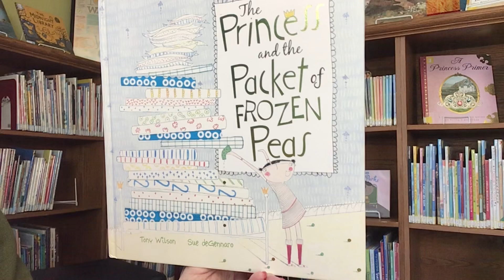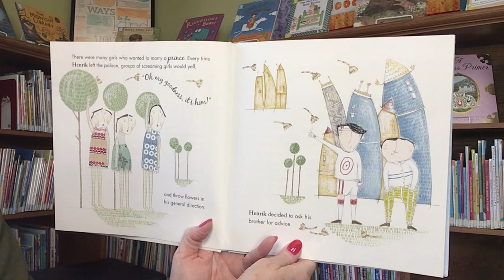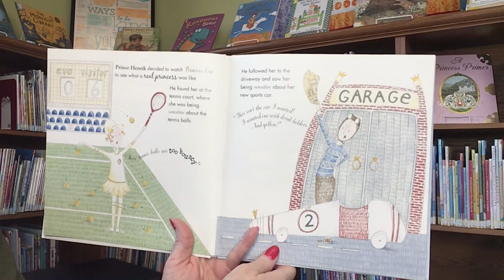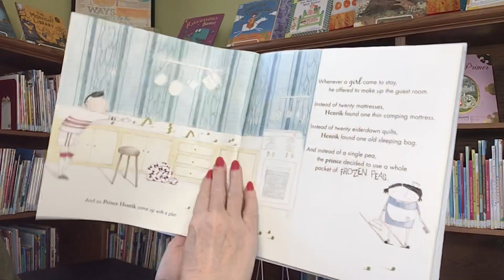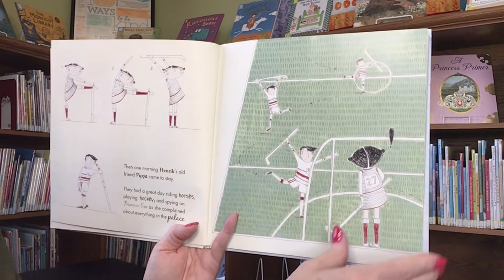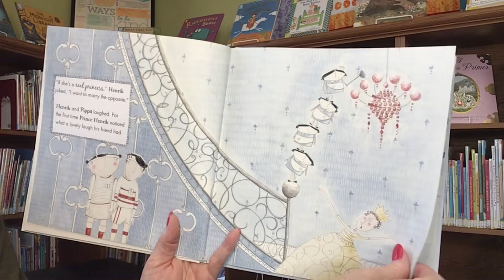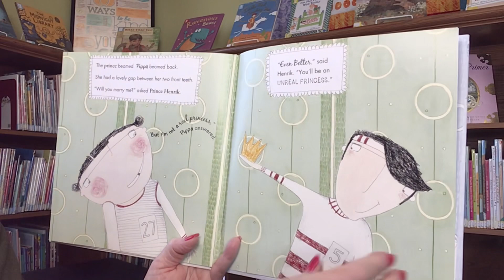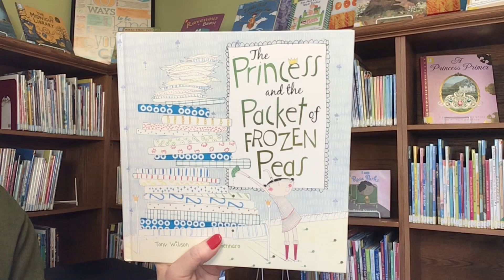Story Time with Miss Cindy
Read aloud picture book, The Prince and the Packet of Frozen Peas, written by Tony Wilson and illustrations by Sue deGennaro. Published by Peachtree Publishers.